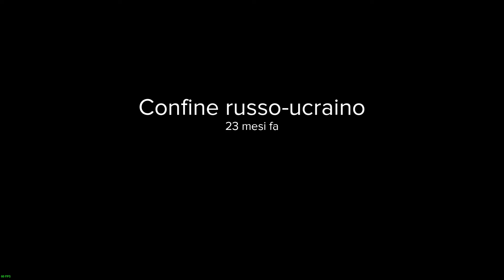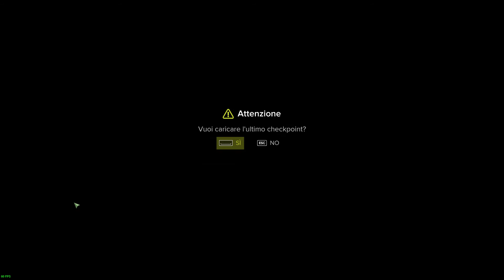Sniper Ghost Warrior 3 PROLOGO - gameplay it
INSTANT GAMING = Ottimi Prezzi